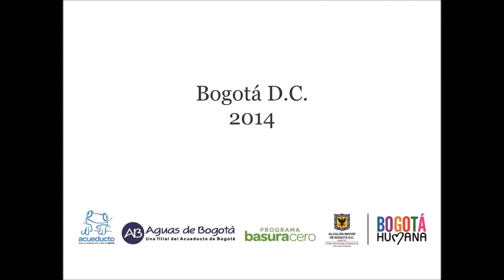Basura Cero, un propósito de Ciudad Jardín sur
Segunda jornada interinstitucional Basura Cero, un propósito de Ciudad Jardín Sur. Unidad Administrativa Especial de Servicios Públicos -UAESP-, JAC Ciudad Jardín Sur, Organizaciòn de recicladores ·New World" y Operador Público de Aseo.